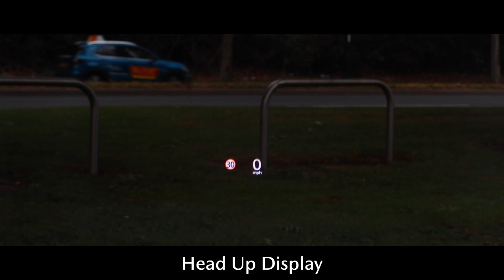YN70LKX MAZDA CX-30 WHITE, BURROWS MAZDA SHEFFIELD